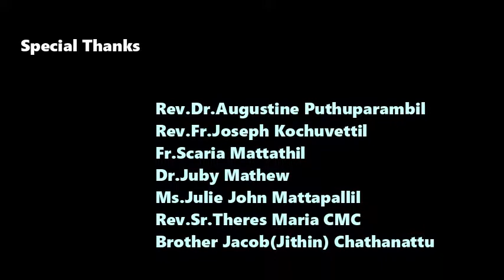അനുദിന വിശുദ്ധർ -November 7 St. Engelbert